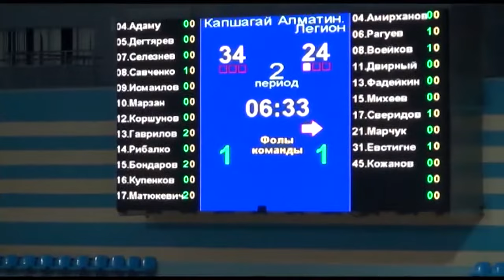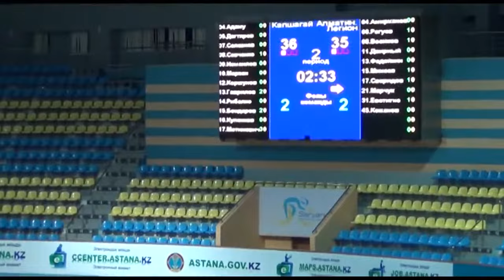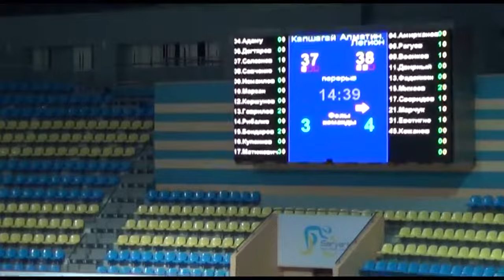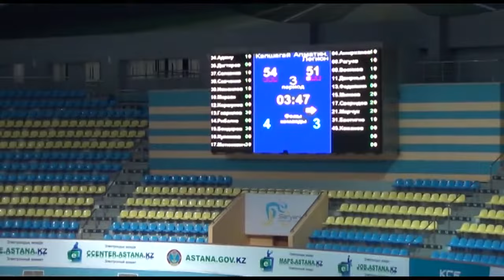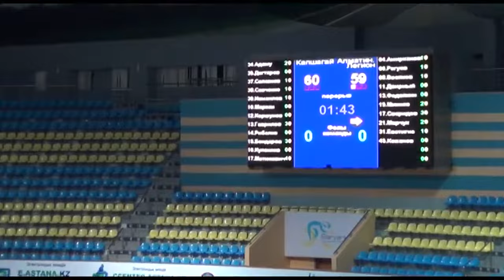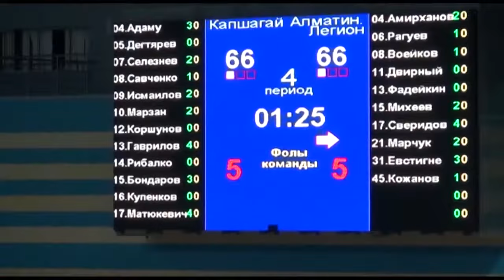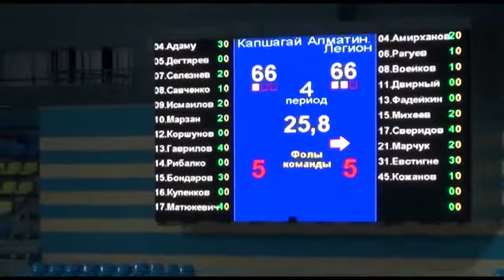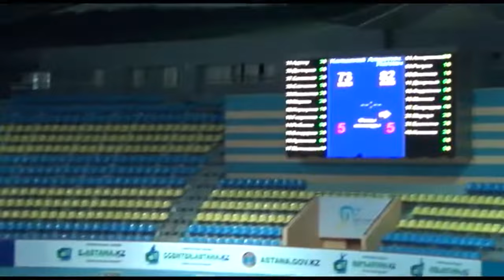Национальная лига: 1/2 финала - Капшагай - Алматинский Легион (09.04.2015)